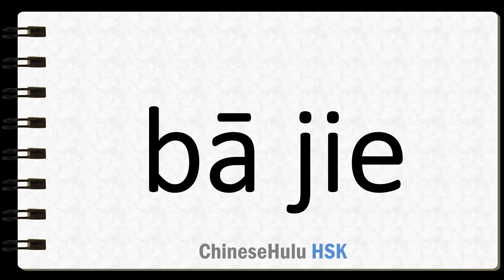How to Say curry favor with in HSK Chinese